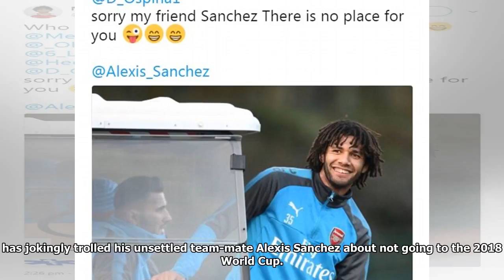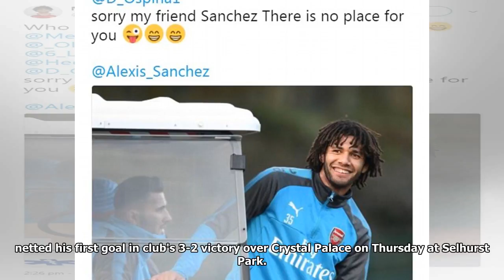Breaking News - Arsenal egyptian midfielder elneny trolls unsettled alexis sanchez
Published: 13:52 EST, 30 December 2017 | Updated: 13:52 EST, 30 December 2017 Arsenal midfielder Mohamed Elneny has jokingly trolled his unsettled team-mate Alexis Sanchez about not going to the 2018 World Cup. The 25-year-old Egypt international posted on his personal Twitter account to his 1.85 million followers, reminding Chilean Sanchez that he would not be featuring on the biggest stage of all. Elneny, who has made made 58 appearances for his homeland, scoring five goals, took great delight in also informing Sanchez nine of his Gunners colleagues would heading to the global tournament in Russia.  The defensive midfielder, who Arsenal boss Arsene Wenger has also experimented with as a centre-half, asked: 'Who will come with me to Russia?', before listing Mesut Ozil, Shkodran Mustafi, Olivier Giroud, Alexandre Lacazette, Laurent Koscielny, Hector Bellerin, Nacho Monreal and David Ospina as his Gunners pals who would be on the plane to Russia. He then tweeted: 'Sorry my friend Sanche...